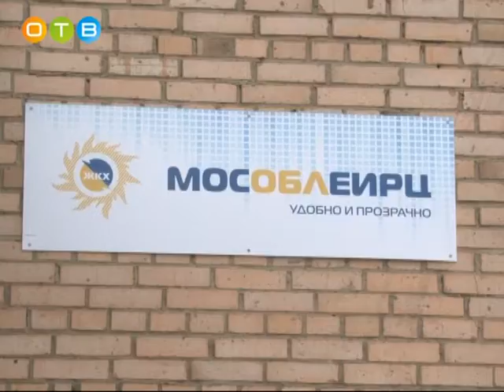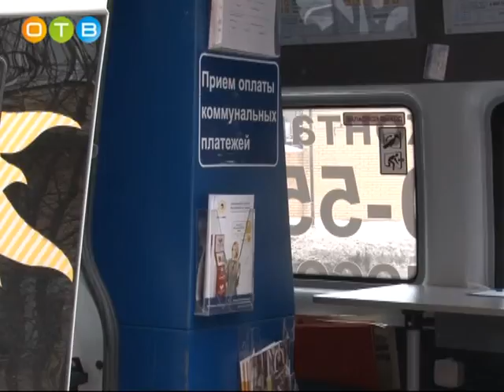В Одинцовском офисе Московского областного единого расчетного центра прошел день открытых дверей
Посетители смогли пообщаться  не только со специалистами и менеджерами, но и руководителями учреждения. Самые актуальные темы – вопросы с переплатой, разъяснения в платежном документе и оформление личного кабинета в единой информационной системе.